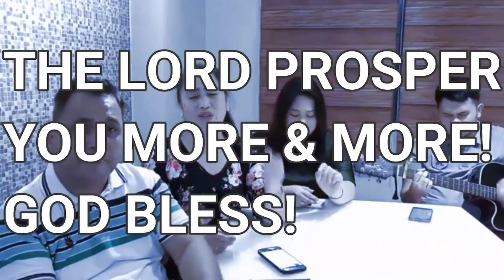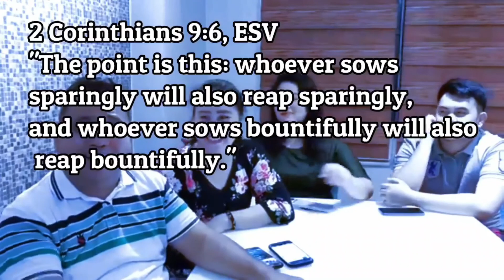Would You Still Trust God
Life can be going along smoothly for a season. Your job is satisfying. Your friends and family are enjoyable. Your goals, finances, health and outlook seem bright. Then, all of a sudden, life throws a curveball. Someone you know gets sick. You lose your job. A friend or family member betrays you. The things you felt secure in all of a sudden feel shaky and uncertain.
How do you trust that God is good in these circumstances? How do you trust Him when you do not understand what is happening? When you cannot see a resolution? These are valid questions, and God wants to help you navigate them.